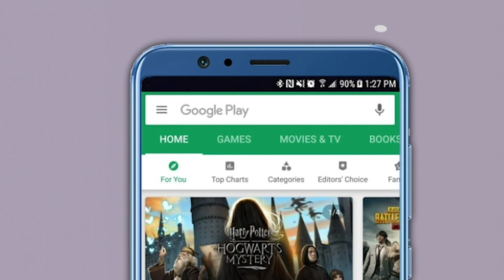दिल्लीत बसून शेती करता येत नाही! शरद पवारांनी मोदी सरकारला फटकारलं | Sharad Pawar | Farmers Protest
नव्या कृषी कायद्यांवरुन दिल्लीत शेतकऱ्यांचं आंदोलन सुरू असताना राष्ट्रवादीचे अध्यक्ष आणि माजी केंद्रीय कृषीमंत्री शरद पवार यांनीही मोदी सरकारवर वारंवार टीका केली आहे. पवार यांनी आज पुन्हा एकदा केंद्र सरकारवर जोरदार हल्ला केला आहे. "राज्यांशी कोणतीही चर्चा किंवा त्यांचं मत जाणून न घेताच केंद्र सरकारने कृषी कायदे रेटून नेले. दिल्लीत बसून शेती करता येत नाही", असा टोला शरद पवार यांनी मोदी सरकारला लगावला आहे